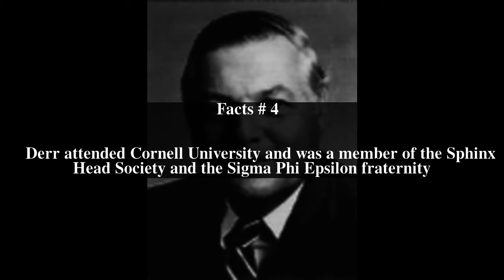Kenneth T. Derr Top # 6 Facts